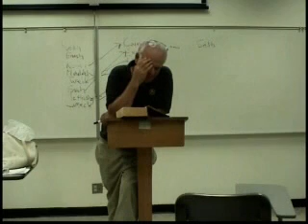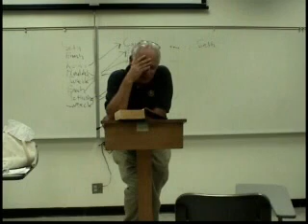Old Testament 2.18 Robert Eisenman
Prof. Robert Eisenman's academic study of the Bible's Old Testament.